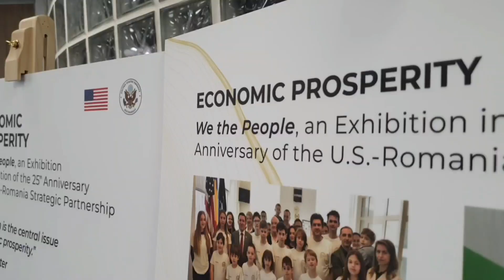A fost inaugurat ”Colțul american” la Sibiu